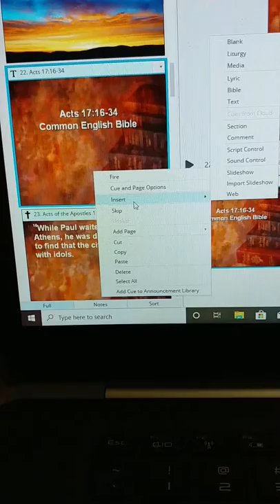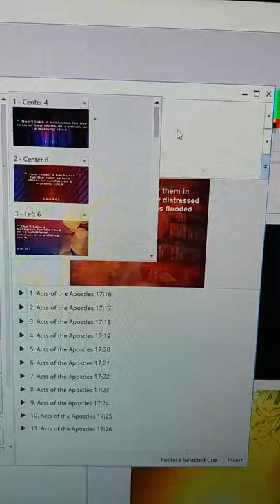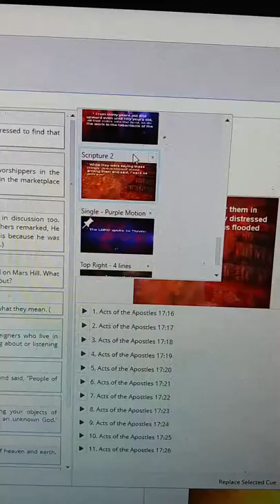Adding Bible to Script MS6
Steps for choosing bible version and template.